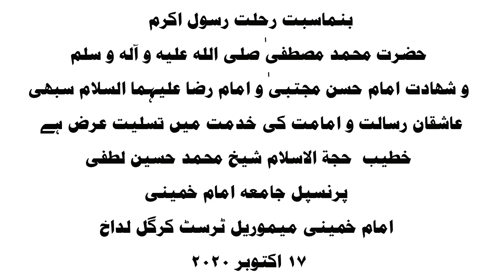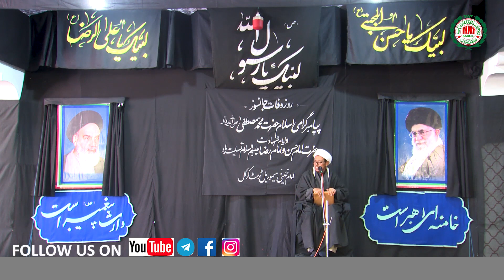ikmt kargil 2020 وفات رسول اکرم و شھادت امام حسن المجتبیٰ